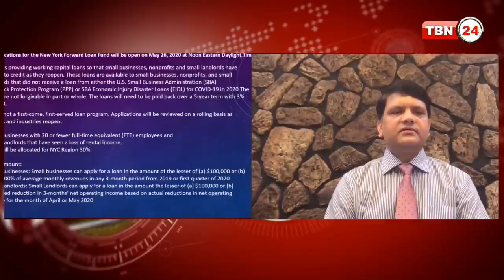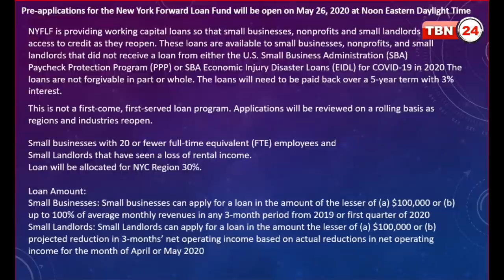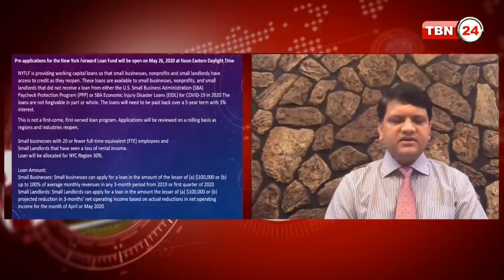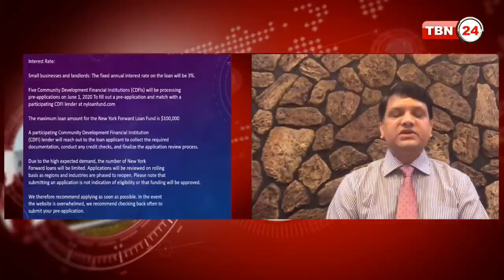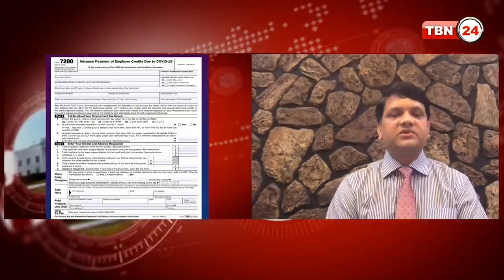TBN Analysis | EP 766 | লোন ফান্ড কিভাবে পাবেন ও এর সুবিধা